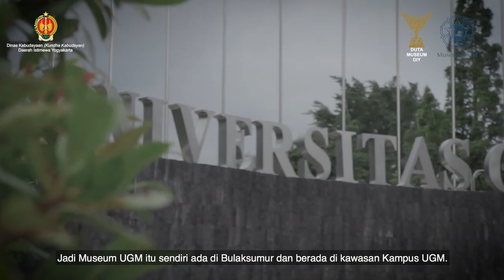Thibburruhany - Napak Tilas UGM di Museum UGM | Dolan Museum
Peserta Lomba